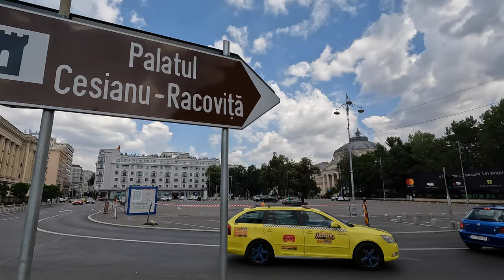4K WALKING TOUR IN BUCHAREST : THE END OF EUROPE 2022 ROAD TRIP : ROMANIA [EP 28]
THE END OF EUROPE 2022 ROAD TRIP
4K Walking Tour in Bucharest Romania

 Bucharest is the capital and the cultural, commercial and industrial center of Romania. It is the country's largest city and is located in its southeast on the banks of the Dybovica River, as well as less than 70 km north of the Danube River.

 Το Βουκουρέστι είναι η πρωτεύουσα και το πολιτιστικό, εμπορικό και βιομηχανικό κέντρο της Ρουμανίας. Είναι η μεγαλύτερη πόλη της χώρας και βρίσκεται στα νοτιοανατολικά της στις όχθες του ποταμού Ντιμπόβιτσα, καθώς και σε απόσταση λιγότερο από 70 χλμ. βόρεια του ποταμού Δούναβη.

Time of the journey: July - August 2022

Driving my HONDA CIVIC

Filmed with:
Camera: Sony a6500
Tripod: Manfrotto BeFree Live